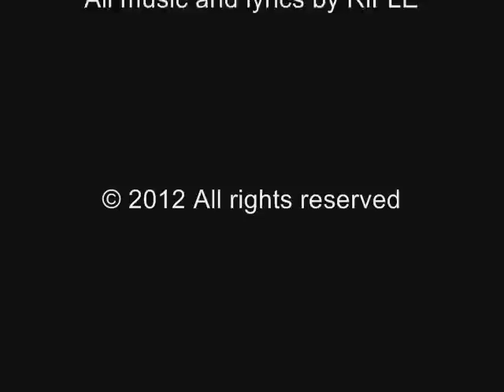RiFLE Sampler 2012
Coming your way in 2013!
Brand new material from Sweden's finest electronic popcombo, RiFLE.